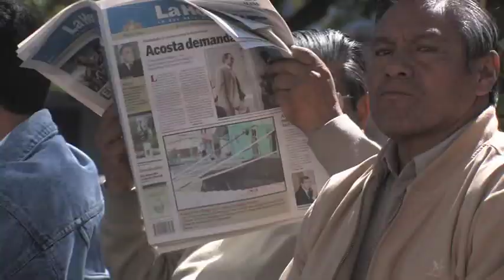Amphibian Conservation Video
This video describes the work of the Amphibian Specialist Group, in collaboration with GWC and Conservation International